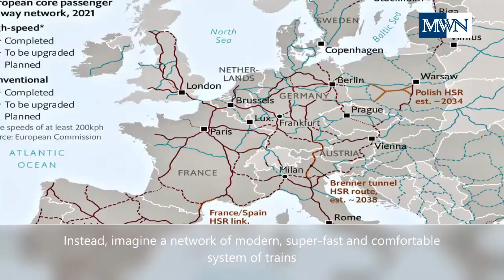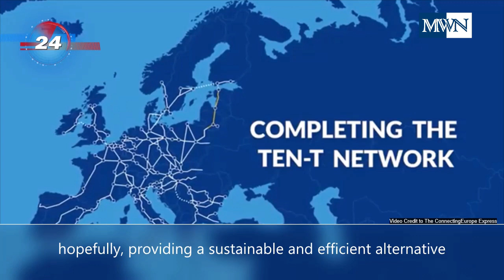EX-PM ABE Assassinated/ Europe-WATER SCARCITY/Do SUPERFOODS EXIST?/ HIGH-SPEED Rail Replace AIRLINES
News on Japan, Water Scarcity, Superfoods, and High-Speed Rail

Shocking news! Former Prime Minister Shinzo Abe was assassinated last Friday.

There is a looming water scarcity in Europe despite  of it being not an arid continent.  Source:  DW News

We usually see some foods being called "Superfoods" but do superfoods really exist?  Source: Harvard T.H. Chan School of Public Health)

Europe plans to build an even faster high-speed rail, so fast it could replace airlines.  Source:  CNN News

CREDITS to:

Photographer: Tomohiro Ohsumi/Bloomberg
Illustration: Joe Melhuish
Video Credit to Euro News
Video Credit to European Railway
Video by Kelly
Video by Wowi Alinsky
Video by Hans Braxmeier
Video by SwissHumnity
Video by Jozef Papp
Image By Надія Коваль from Stock Adobe
Image By Mara Zemgaliete from Stock Adobe
Image By bit24 from Stock Adobe
Video by Twicce Switzerland :
Photos by Pixabay
Photos by Pexels
Image by TheAndrasBarta from Pixabay
Image by 👀 Mabel Amber, who will one day from Pixabay
Video by Amir Irani from Pixabay
Video by Hans Braxmeier from Pixabay
Video by Coverr-Free-Footage from Pixabay
Creator: GABRIELE PILERI | Credit: REUTERS
Faucet Drought By missisya

10 SECS BROADCAST BREAKING NEWS OPENER